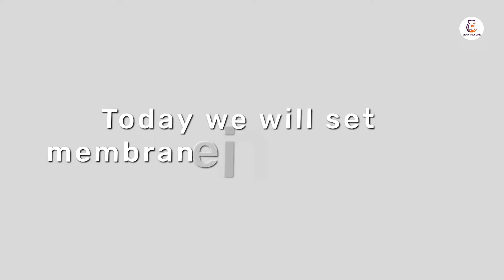How to apply unbreakable membrane on smartphone | vivek telecom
how to set membrane in s22 ultra
how to change membrane filter
how to change membrane in ro
how to set membrane in s22 ultra android 13
how to set membrane in s22 ultra android
how to set membrane in s22 ultra app
how to set membrane in s22 ultra android 12
how to set membrane in s22 ultra amazon
how to set membrane in s22 ultra alarm on samsung
how to set membrane in s22 ultra alarm on galaxy
how to set membrane in s22 ultra a samsung
how to set membrane in s22 ultra a new
how to set membrane in s22 ultra a sim card
how to set membrane in s22 ultra battery
how to set membrane in s22 ultra black
how to set membrane in s22 ultra battery life
how to set membrane in s22 ultra black screen
how to set membrane in s22 ultra back cover
how to set membrane in s22 ultra bixby on samsung
how to set membrane in s22 ultra heating issue
how to set membrane in s22 ultra how to use
how to set membrane in s22 ultra home screen
how to set membrane in s22 ultra in india
how to set membrane in s22 ultra in hindi
how to set membrane in s22 ultra recovery mode
how to set membrane in s22 ultra 64gb
how to set membrane in s22 ultra 6gb ram
how to set membrane in s22 ultra 6 128
how to set membrane in s22 ultra 6gb
how to set membrane in s22 ultra 7g
how to set membrane in s22 ultra 7 plus
how to set membrane in s22 ultra 712gb
how to set membrane in s22 ultra 8k
how to set membrane in s22 ultra 8gb ram
how to set membrane in s22 ultra 8gb
how to set membrane in s22 ultra 91mobiles
how to set membrane in s22 ultra 9 pro
how to set membrane in s22 ultra 90 fps